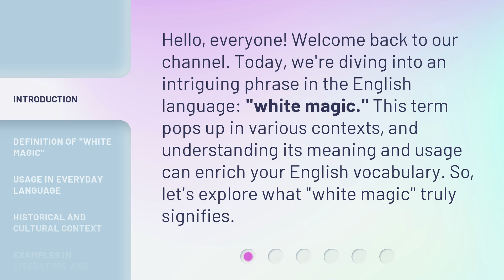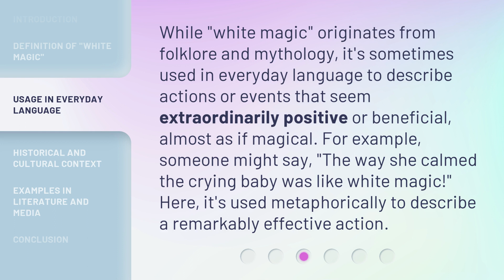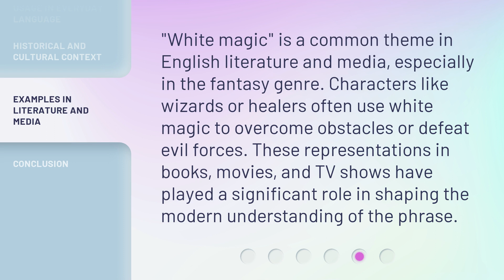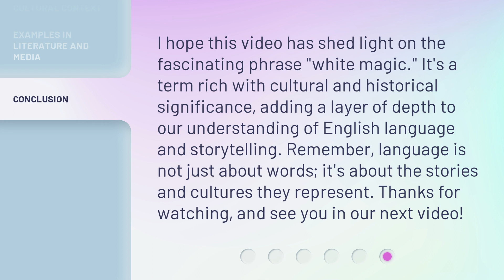Understanding "White Magic" in English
Unraveling the Mystery of White Magic • Discover the meaning and cultural significance of 'white magic' in English language and literature. Explore its definition, usage in everyday language, historical context, and examples in literature and media.

00:00 • Introduction - Understanding "White Magic" in English
00:32 • Definition of "White Magic"
01:09 • Usage in Everyday Language
01:38 • Historical and Cultural Context
02:09 • Examples in Literature and Media